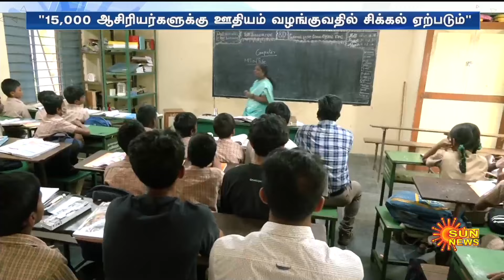Anbil Mahesh Speech About New Education Policy | Union Government | Sun News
புதிய கல்வி கொள்கையை ஏற்க அழுத்தம்..
 ஒன்றிய அரசு மீது அமைச்சர் குற்றச்சாட்டு